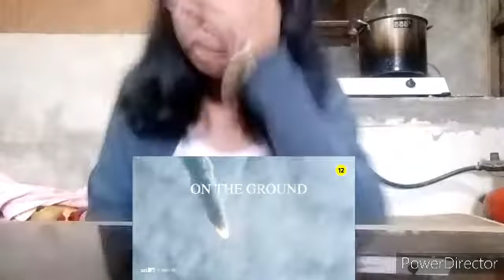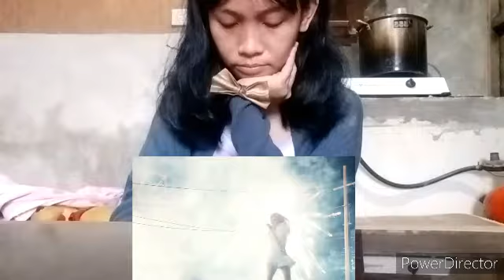Blackpink Rose On the ground MV reaction video by:Jairah Nica Escobido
amira_escobido